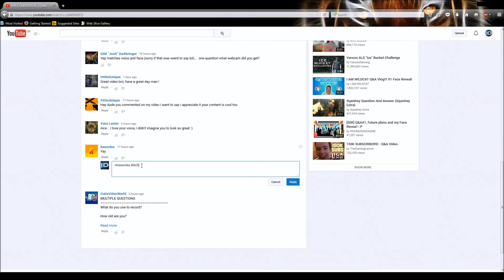How To Be A YouTuber | The Inflated Duck Guide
I apologise for making this video... however I can't help watching it and just laughing. I didn't actually call that guy a bitch btw. Banter.

So yeah this video is definitely a parody so don't take anything I say seriously except the outro part. Gotta thank my man John Cena for being involved.

The video went a little bit like this:
How To Be A YouTuber
Step 1: Engage in the community
Bitch
Step 2: Be fashionable
3 hats and sunglasses
Step 3: Edit your voice so you sound like that cunt Fred
Squeaky inflated duck intro
Step 4: Remember where you came from
England… crumpets + pass the blunt innit
Step 5: Have a meaningful outro video
JOHN CENA